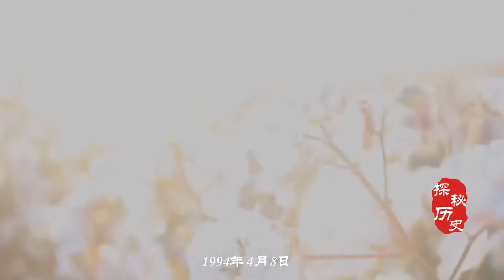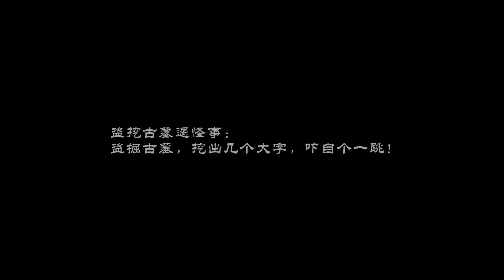农民锄地发现一颗钻石，27万卖出被告上法庭，最后获得3万奖金！